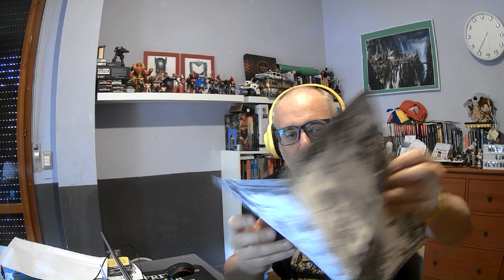Tranquilli, quest'anno ho speso poco!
Ecco come sono finito sotto un ponte a causa di @playmodena